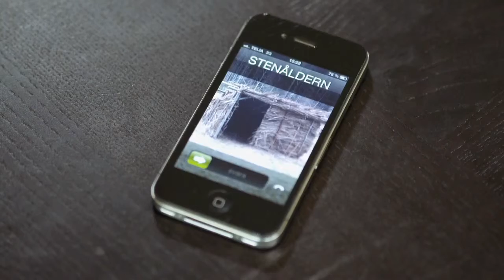Piñata - Vad är det? SVT/Barnkanalen, 2014